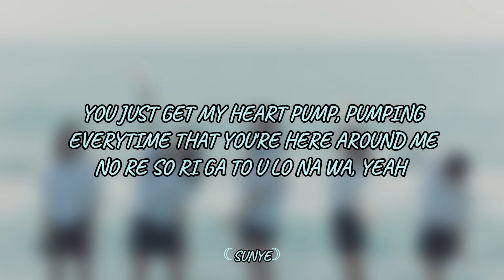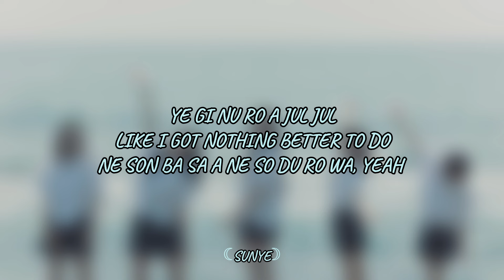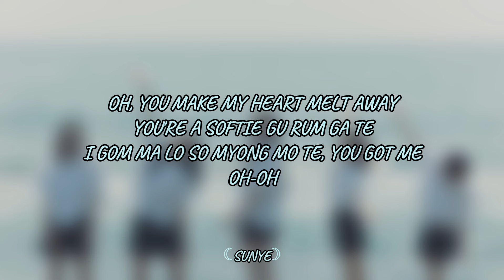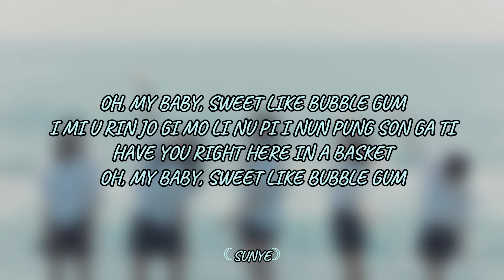NewJeans (뉴진스)- 'Bubble Gum' Easy Lyrics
Song: Bubble Gum
Artist: NewJeans
Album: How Sweet
Released: 26/04/24